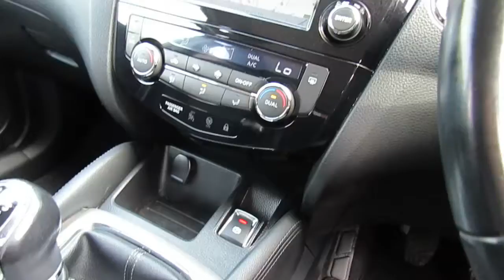NISSAN QASHQAI 1.5 DCI N-TEC 2014/ 64 BLACK